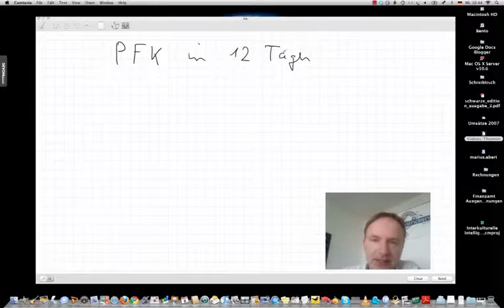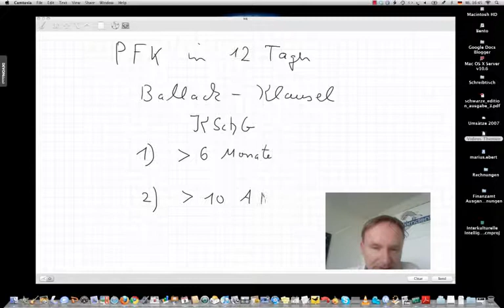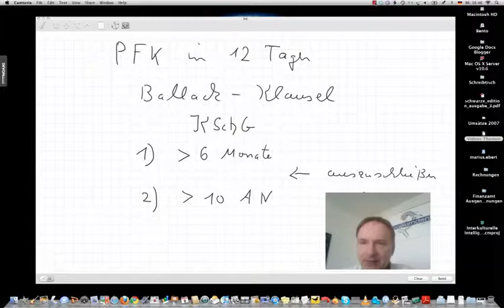Ballack-Klausel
Beispiele:
• Betriebswirt
• Technischer Betriebswirt
• Technischer Fachwirt
• Industriefachwirt
• Wirtschaftsfachwirt
• Handelsfachwirt
• Personalfachkaufmann
• Industriemeister
• Küchenmeister
• Restaurantmeister
• Hotelmeister
• Abwassermeister
• Wassermeister